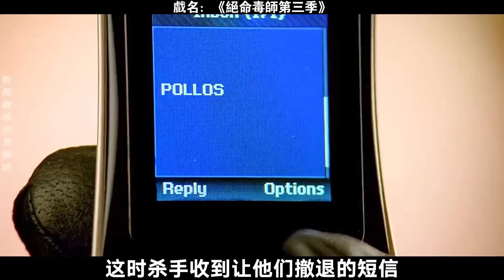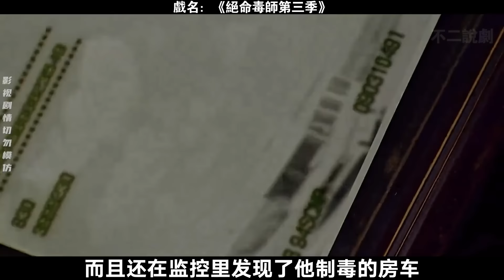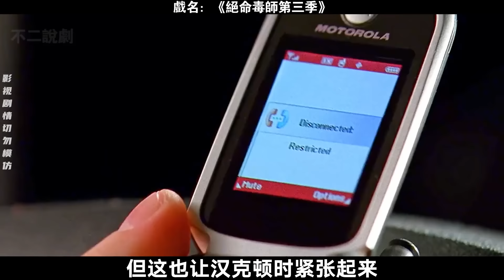化學老師變成製毒大師，為擺脫毒梟控制，主動退出卻慘遭殺手追殺，一口氣看犯罪動作美劇《絕命毒師第三季》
故事緊接著上一季，金錢的緊缺和癌症的侵襲都不再是沃爾特（布萊恩·科蘭斯頓Bryan Cranston 飾）將要面對的難解問題了，家庭的瀕臨破碎才是讓沃爾特感到心痛的 真正原因所在。 由於妻子斯凱勒（安娜·古恩Anna Gunn 飾）堅定的離婚決心，沃爾特從家中搬出，搬入了新的居所，這也為他和大毒梟古斯（吉安卡洛·埃斯珀西多 Giancarlo Esposito 飾）之間的合作創造了有利的條件。
　　為了替死去的圖可（雷蒙德·克魯茲 Raymond Cruz 飾）報仇，兩位冷面殺手找到了漢克（迪恩·諾里斯 Dean Norris 飾），激烈的交鋒後，漢克身負重傷。 面對著逐漸失控的一切，沃爾特感到了前所未有的危機，尤其是他的新搭檔蓋爾（大衛·科斯塔貝爾David Costabile 飾），沃爾特明白，一旦蓋爾掌握了他獨創的製毒技術， 自己很快就會被古斯除掉。